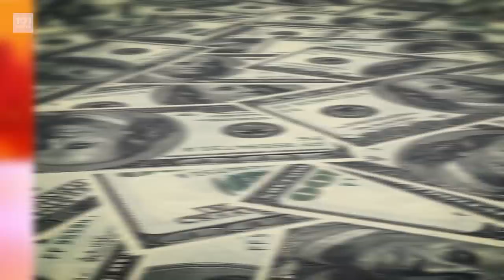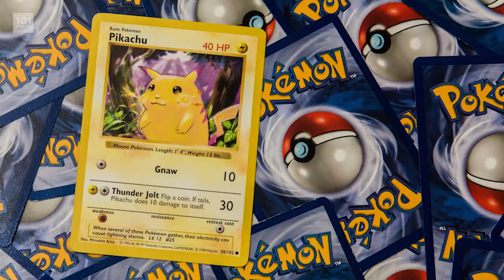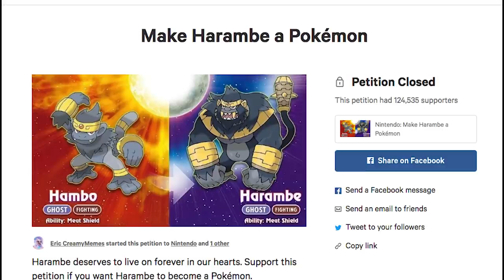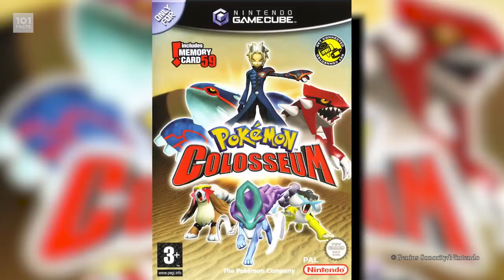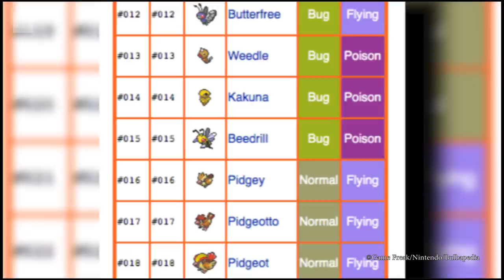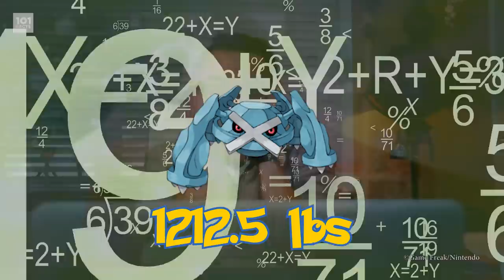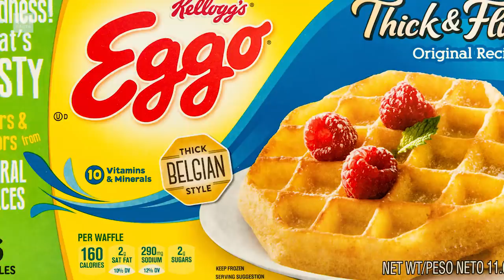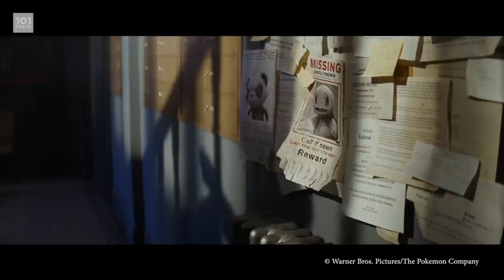101 Facts About Pokémon Pt. II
Greetings Motherfactors!
Would you believe, it's ANOTHER part two?! That's right, to celebrate the release of Detective Pikachu and Pokémon Sword and Shield we're bringing you a second part to the masterpiece we gave you almost three years ago! This is 101 Facts About Pokémon, Part 2!